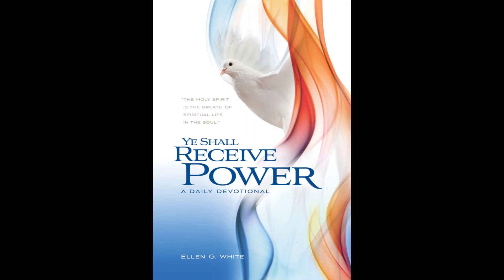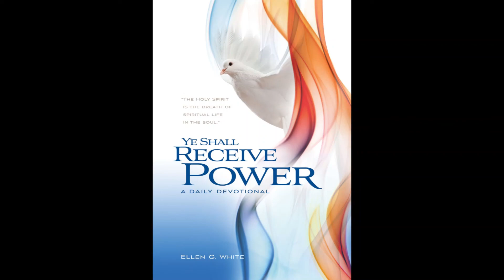20 di òktober, Aseptandó e influensha di e Spiritu